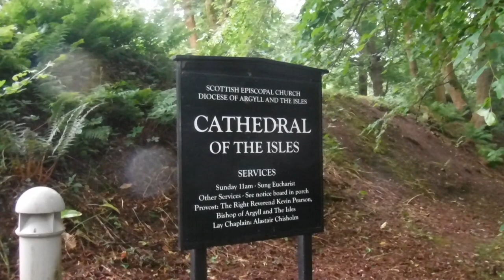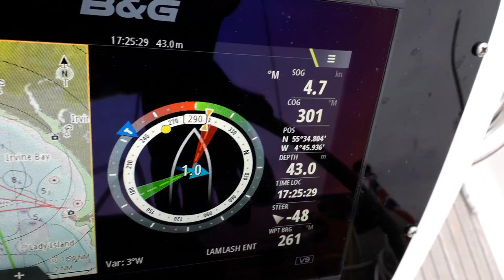Great Sailing to Troon - Sailing Scotland - Ep. 97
We have a lovely sail from Milport to Troon. Bev gets to do some gybing and Gaynor does a cracking job of helming Salty Lass into her slip at Troon.

We then meet up with Graeme and Fiona from Liv'n The Dream and you can see their version of the meetup at

About us

Follow us